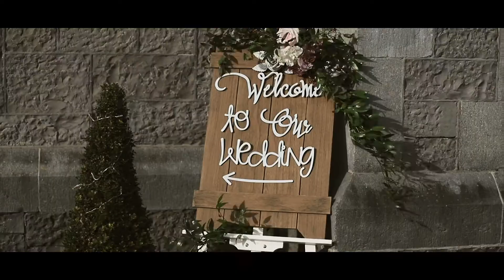Killashee Hotel | Short Wedding Film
Seana & Shea's wedding film